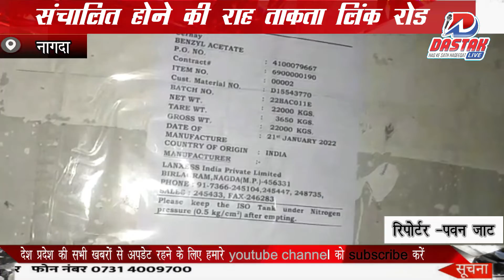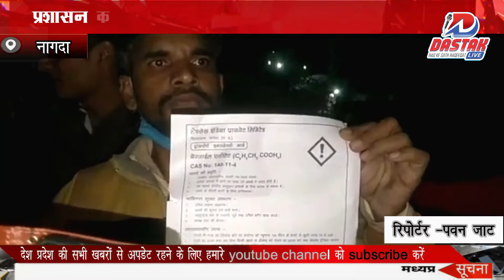संचालित होने की राह ताकता लिंक रोड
Dastaklive newsmp nagdanews ujjain प्रशासन की अनदेखी के कारण नहीं हो पाया है शुरू ,टैंकर पलटने के हादसे के बाद भी, नहीं ले रहा है प्रशासन लिंक रोड की सुध